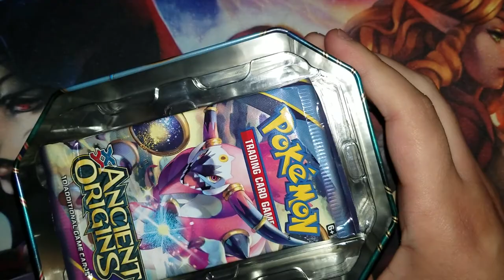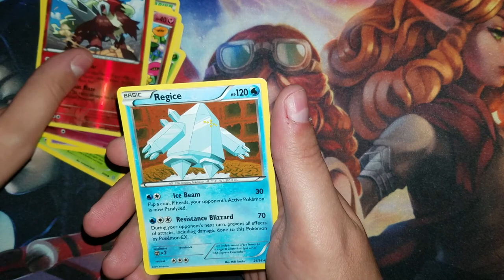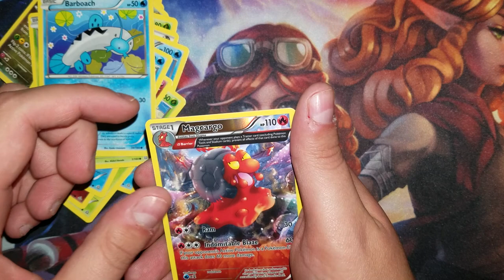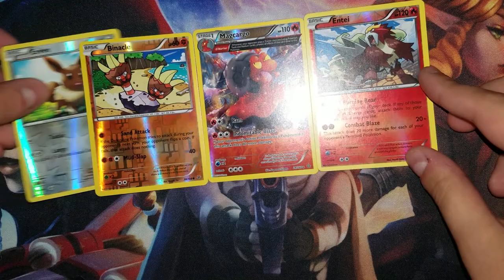Hoopa-EX Tin!!! Do I pull well???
Hey guys, back at you with a Labor Day tin opening.